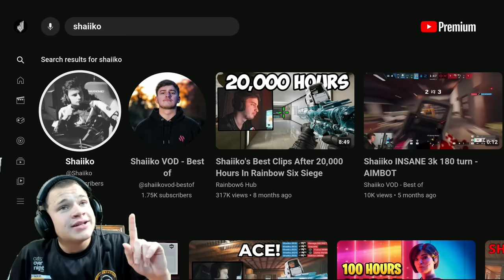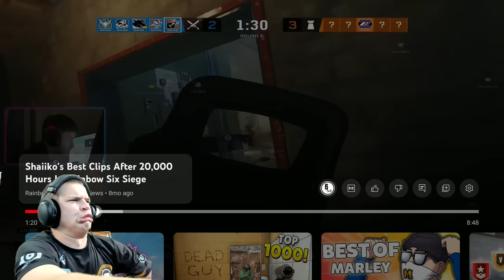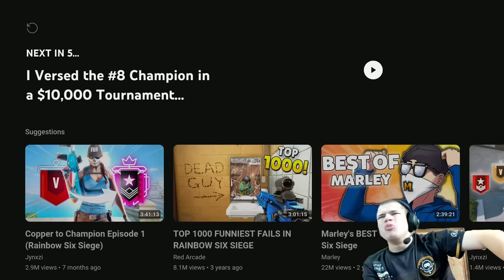Jynxzi Reacts to Shaiiko (The Best Rainbow Six Siege Player Of All Time)